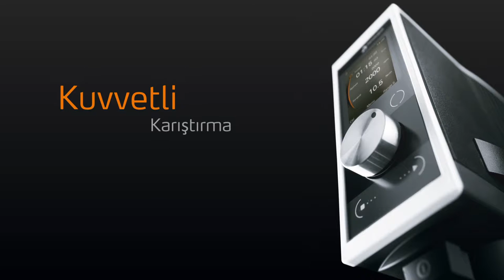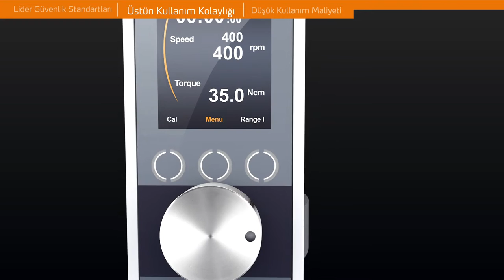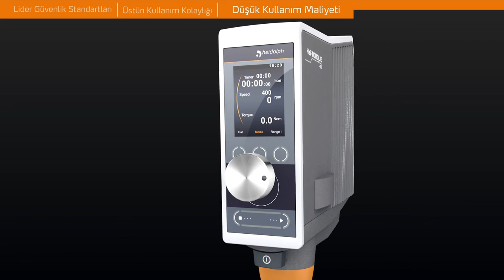Hei-TORQUE Karıştırıcılar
Kuvvetli Karıştırma

Güçlü Hei-TORQUE karıştırıcılar tüm karıştırma işlemlerinin rahatlıkla üstesinden gelirken, kullanıcılara üst düzey güvenlik ve eşsiz kullanım arayüzü sunmaktadır.